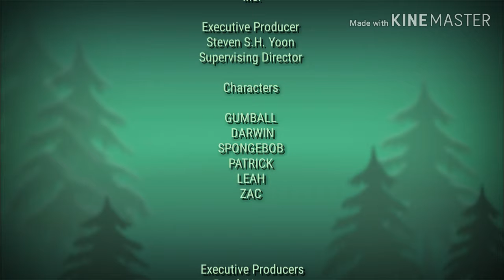The Venture Bros Cartoons Credits 2